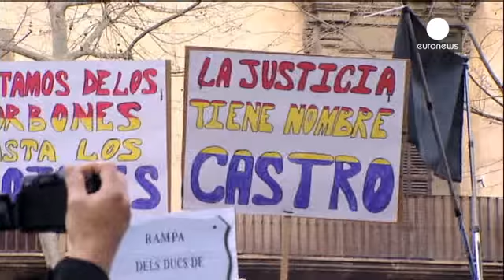Espagne : l'infante Cristina évasive face au juge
L'infante Cristina, fille du roi d'Espagne, a été interrogée pendant six heures samedi au tribunal de Palma de Majorque. C'est une première depuis le rétablissement de la monarchie en 1975. Elle a quitté le palais de justice en voiture, pour éviter les journalistes.

Soupçonnée de s'être servie d'une société écran qu'elle détient avec son époux pour acquitter des dépenses personnelles, elle s'est déclarée incapable de répondre à la plupart des questions.

"Elle n'a bénéficié d'aucun privilège ni...